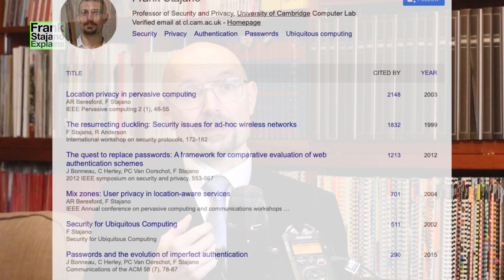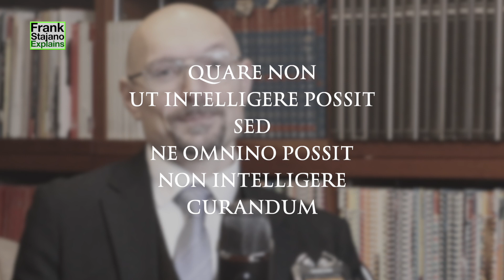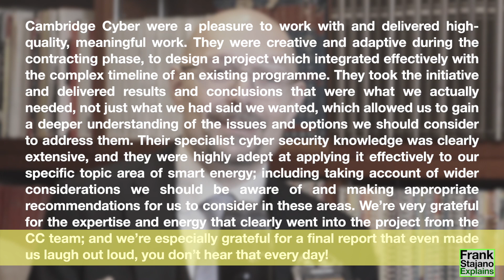A skill that makes a techie worth more: learn to write well